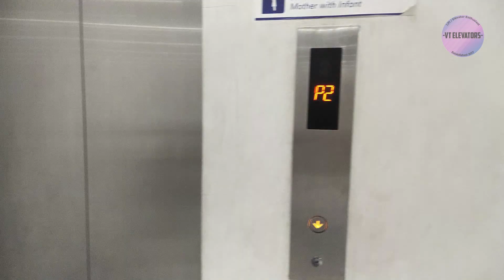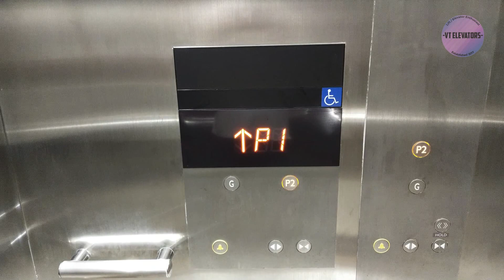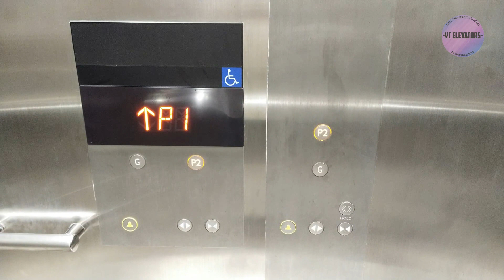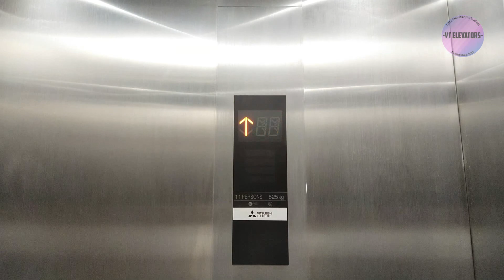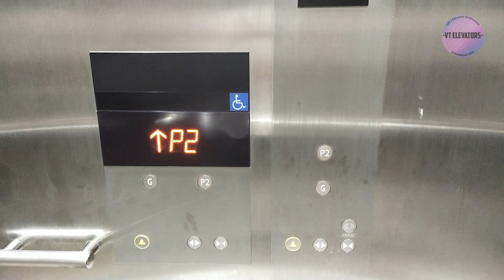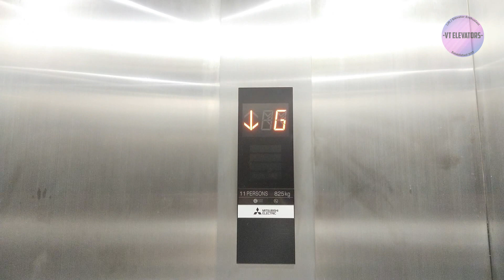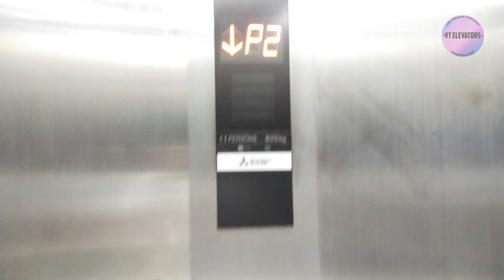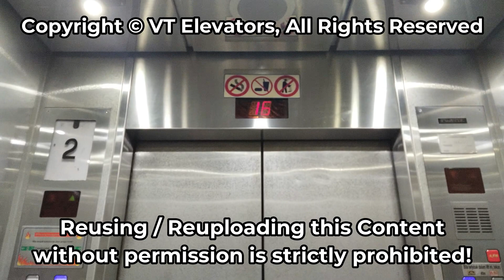3 Mitsubishi NEXIEZ-MRL Passenger Lifts - Pondok Ranji Station, South Tangerang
A 3 Mitsubishi 3rd Gen passengerelevator in one of a railway station in Bintaro area, interestingly the wheelchair panel is in one place with main COP plus with floor indicator

Timestamps:
0:00 Unpaid area
3:26 Platform 1
6:21 Platform 2

[Video Information]
• Shooting Date: January 19th 2024
• Camera: Vivo S1 Pro
• Edited with: Filmora 9

[Building Information]
• Building Name: Pondok Ranji Station
• Building Type: Railway Station
• Location: Bintaro (W. R. Supratman Rd.)

• Brand: Mitsubishi
• Model / Fixtures: NEXIEZ-MRL Traction / Mitsubishi 3rd Gen
• Installer: PT Mitsubishi Jaya
• Installation Year: 2021
• Type: Passenger Lift
• Capacity: (all units) 11 Persons / 825 Kg
• Serving: (all units) GF, P2 (2 Floors)
• Non-Serve Floors: None
• History: (all units) Original